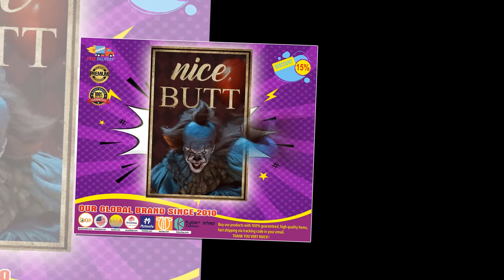Clown IT Pennywise nice butt poster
Black people is a skin color-based classification for specific people with a mid to dark brown complexion. Not all black people have dark skin; in certain countries, often in socially based systems of racial classification in the Western world, the term "black" is used to describe persons who are perceived as dark-skinned compared to other populations. It is mostly used for people of Sub-Saharan African descent and the indigenous peoples of Oceania. Indigenous African societies do not use the term black as a racial identity outside of influences brought by Western cultures.The term "black" may be capitalized, but it was more commonly written in lower case until 2020. The AP Stylebook, a highly influential source used by many news organizations, government, and public relations agencies, changed its guide to capitalize the "b" in Black in June 2020.
Thanks!